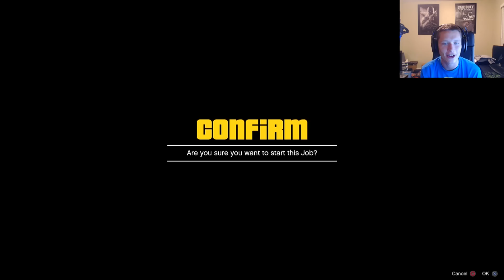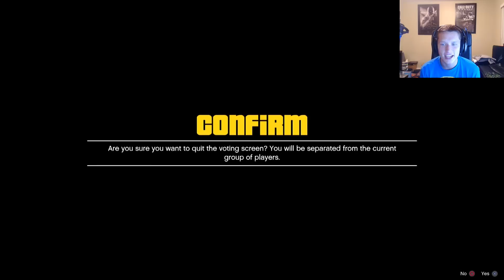Grand Theft Auto 5 Multiplayer - Part 361 - First Person Demon Drop! (GTA Online Gameplay)